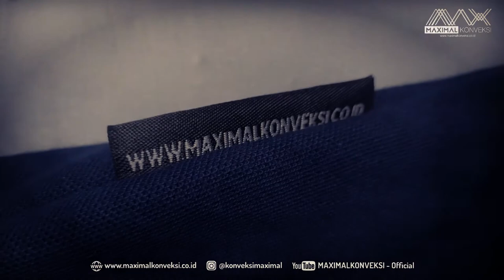Poloshirt bahan Lacost CVC (KIMIA FARMA)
Proses Poloshirt KIMIA FARMA